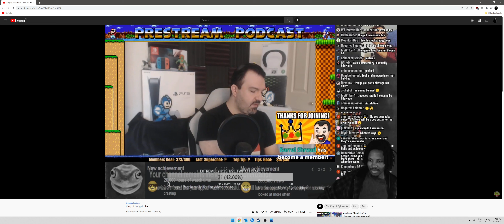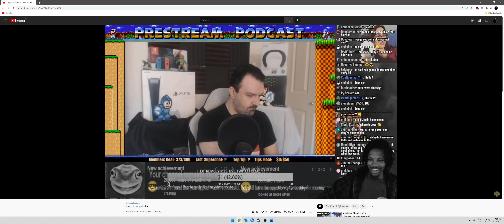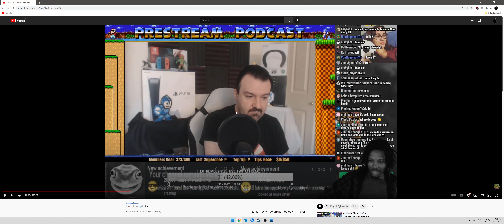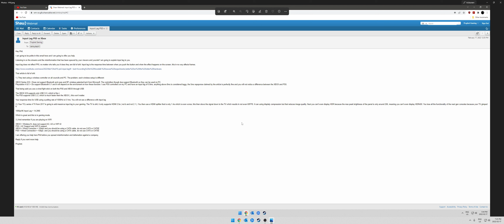DSP LIES IT : Phill Tells Me To Screw Off Midstream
On todays so called "Podcast" Phil basically tells me to F**K Off midstream. LULz